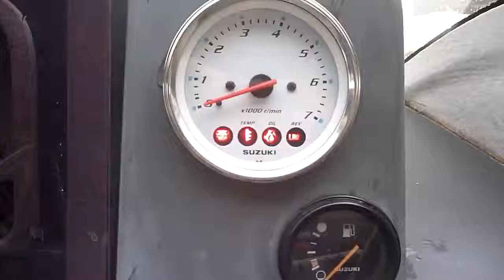Suzuki GF 21 II engine hours check